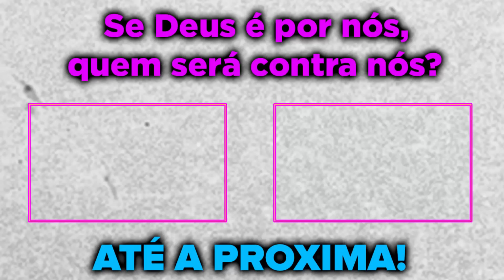BOCA DE 09 JOGANDO 171 PELA PRIMEIRA VEZ *O NOVO GTA DO BRASIL*